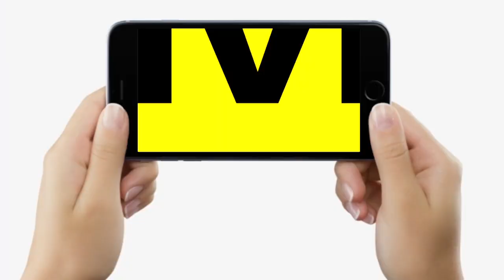Bihar Police पर गजबे बमके Pappu Yadav, बोले- Muzaffarpur का नाम बदलकर ये नगर रख दीजिए न | Bihar News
Bihar Police पर गजबे बमके Pappu Yadav, बोले- Muzaffarpur का नाम बदलकर ये नगर रख दीजिए न | Bihar News | LiveCities